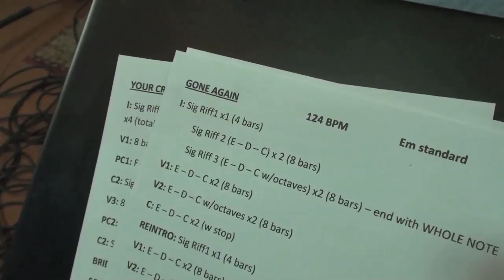LEZ WARNER Producer endorsement!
This video is an endorsement of Drummer Lez Warner from one of the Producers of the movie "HAIR I GO AGAIN"!